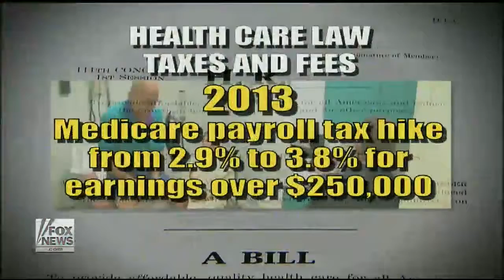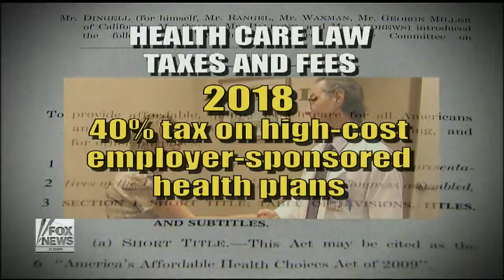Todd Schoenberger on FOX News debating Time to start paying for ObamaCare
Todd Schoenberger on FOX News debating Time to start paying for ObamaCare.  On Cavuto on Business, with Ben Stein and Charles Payne.